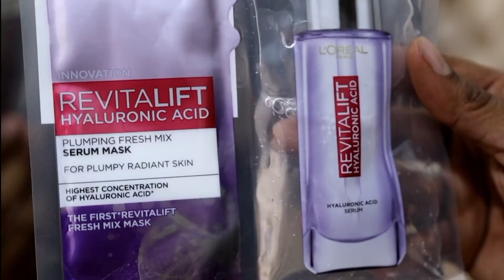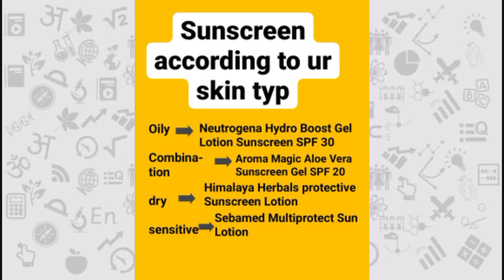Summer Skin Care Tips For Boys In Hindi|How To Get Glowing Skin In Hindi(2021)|pawan yudi khatri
to buy-

My Collection-(Fashion,Grooming,supplement)
Jeans-
Jacket-
Shirts-
(Casual Half )
my Shoes-
My current watches-
my Glasses frame-
MY DEO-
My Perfume-
My Skin Products-
Face wash
My Hair Products-
Hair Oil
My Trimmer
My Suppliment-
Fish oil
Whey protein

mic i use
light setup